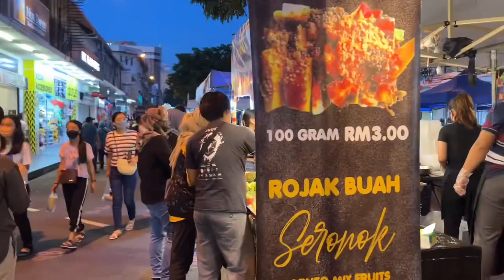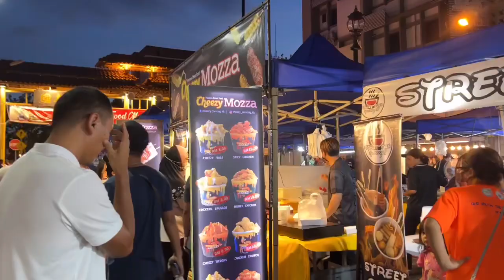The best Night Market in Kota Kinabalu / Api-Api Night Food Market Gaya Street